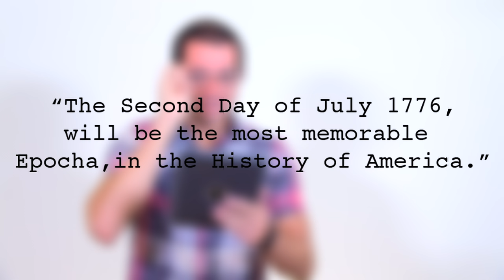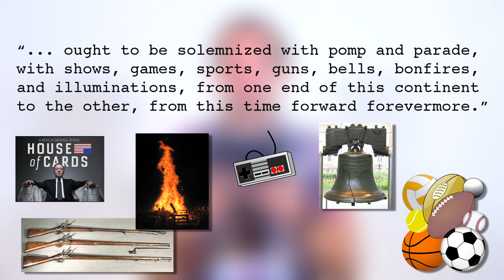Independence Day, John Adams & Apple Pie: Saylor Academy Tangent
Saylor Academy Tangent: Episode II
A quote from a Founding Father, John Adams, leads us into learning more about the July 4th, the Declaration of Independence and a bit of botany.